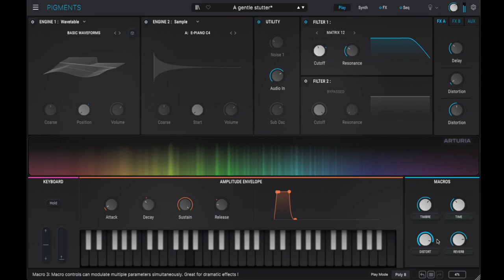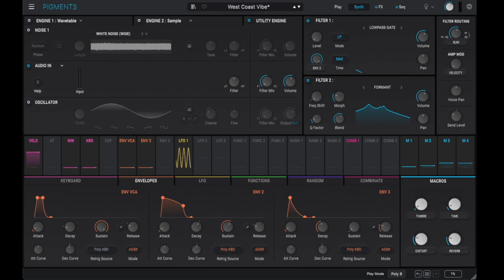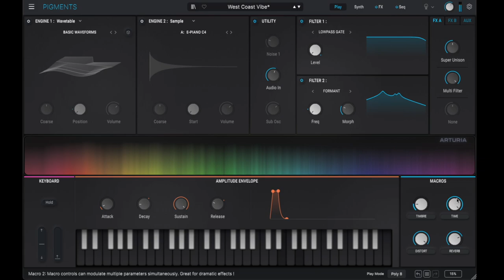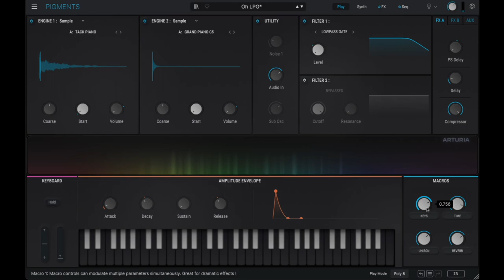Pigments 5 audio input: free presets, sound samples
We've produced a free Pigments 5 preset pack using the new audio input functionality, including a basic template and other examples you can use on drums and melodic material, complete with macro mappings.

Here's a taste of what that sounds like.